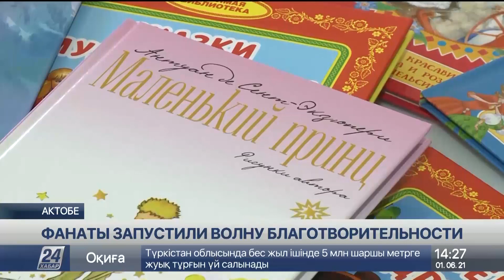День рождения Димаша Кудайбергена стал поводом для благотворительных акций от фанатов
День рождения казахстанского исполнителя Димаша Кудайбергена стал поводом для целой череды благотворительных акций от его фанатов, сообщает корреспондент «Хабар 24».